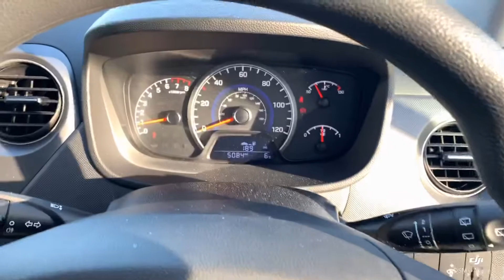2017 Hyundai i10 SE Walk-Around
2017 Blue Hyundai i10 SE Walk-Around